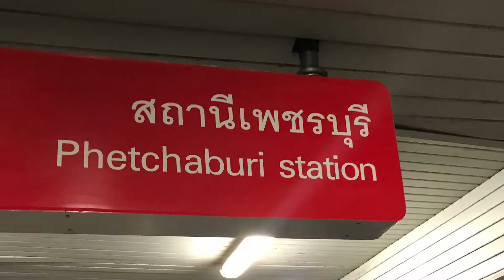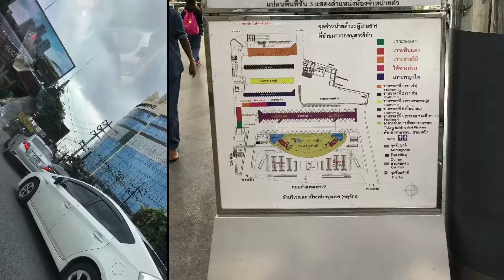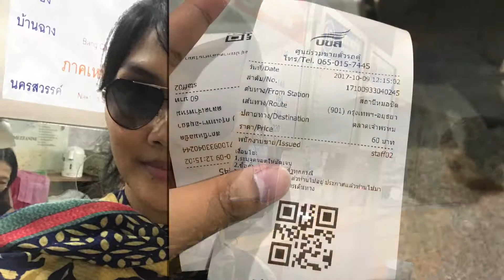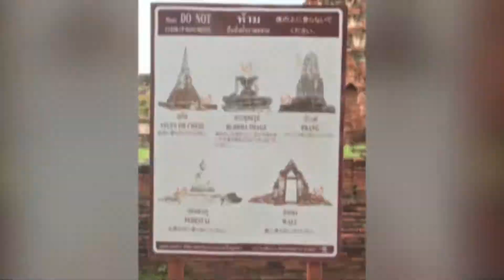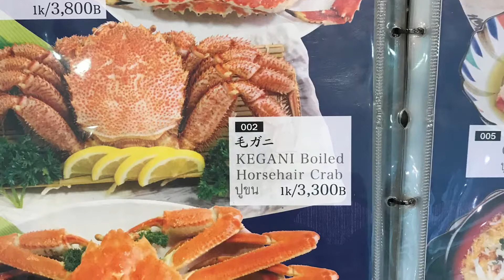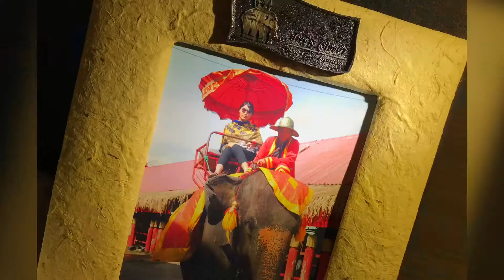AMAZING THAILAND 🇹🇭 🇹🇭🇹🇭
From bangkok to ayutthaya.. Thailand is truly amazing 😊😊